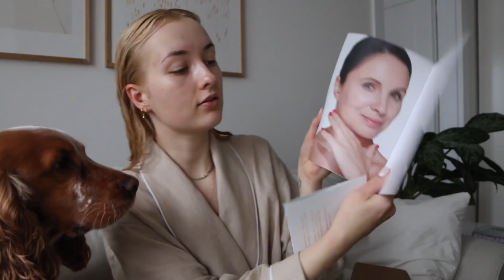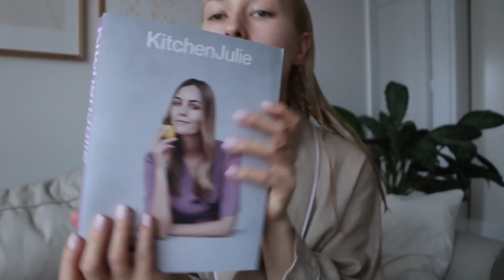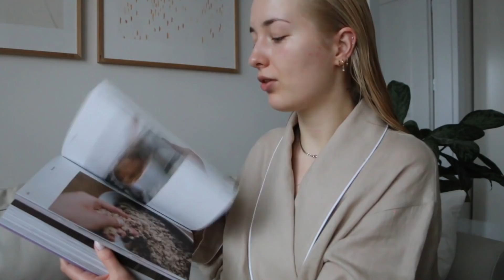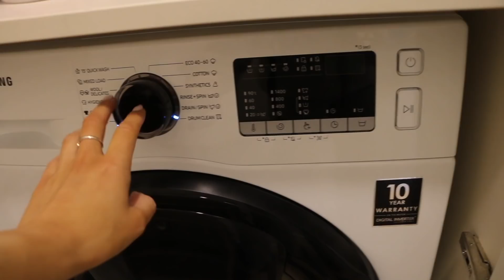Vlog: a weekend GRWM, cleaning, trying on new things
Lindex clothes:
Fine knit top

Filming Equipment:
Canon 70D